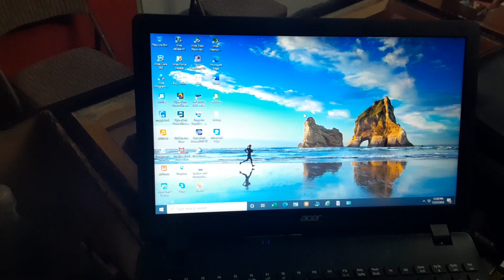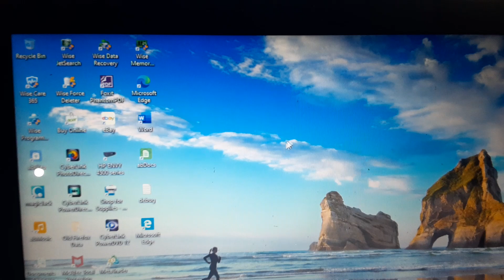how to fix laptop mouse or touchpad not working windows 10 7 8 acer dell lenovo hp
Camera used Canon T5i

how to fix laptop mouse or touchpad not working windows 10 7 8 acer dell lenovo